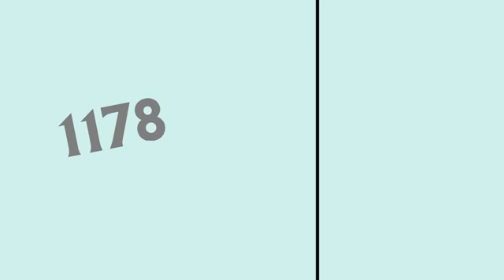BFB: Cake At Stake (BFB 4)